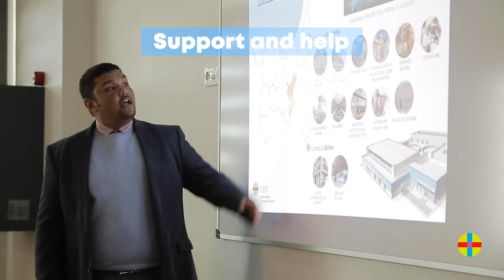Open Day for international candidates 2019 | CEU Valencia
A snapshot of what it is like to study at CEU Valencia. Architecture, Design, Journalism, Veterinary, Dentistry... the possibilities are endless!